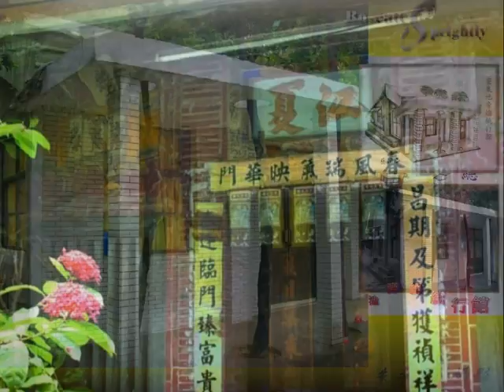林園文史(艫2版)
齊柏林紀錄片「看見台灣」讓大家看到台灣高度
更期許林園文史故事能讓在地鄉親見識林園深度
集結前輩後進智慧
深耕在地生命情感
感動所有編輯群大家都是無酬義工
全數捐出稿酬做印刷費用
感恩至極. 有大家真好
完美的一仗終將揭開序幕.
它不只是一本書 更是生命故事延續
寫高雄 憶往事 為歷史留下見證 加油!!
~朱永昌筆~